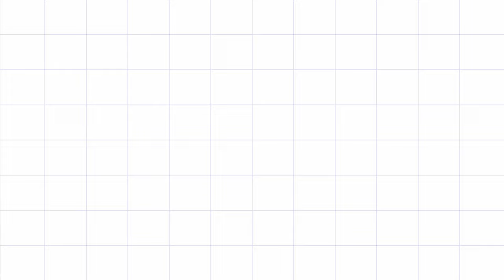Cooldown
Colourpop Pretty Fresh 4Nand8N, Colourpop Pretty Fresh Concealer,Loreal Glotion, Essence Double  Trouble Mascara, NYX Thick It Stick It Brow in Light Ash Brown, Colourpop Out of Quartz Blush,, Beauty Pie Triple Beauty Poowder, Colourpop Eyeliner, Kiko Milano Wonder Woman Face Mist, Colourpop Sounds Grape Blush , Colourpop Flexitarian Highlighter, WetnWild Lip Gloss Zodiac, Flower Beauty Sunrise Bronzer, Just a Tint A GoGo Colourpop, Colourpop Lust for Dusk
 ,Found Wine Glow, Fourth Ray Cooling Globes